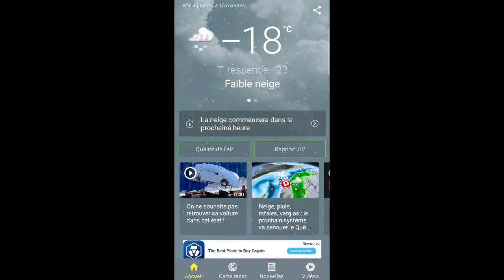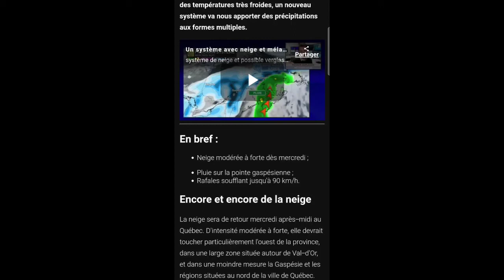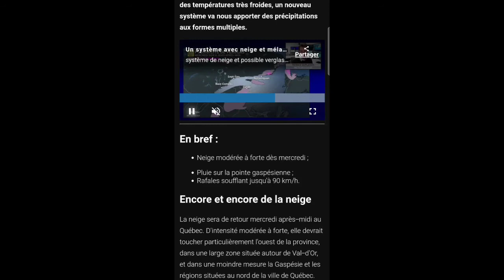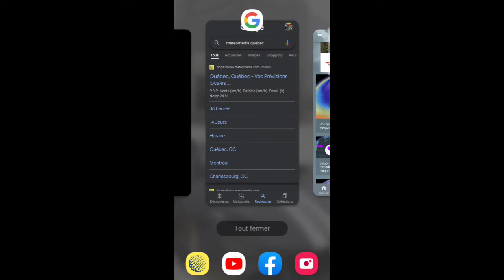Point météo du mardi 4 janvier 2022 dépression et froid intense à venir !